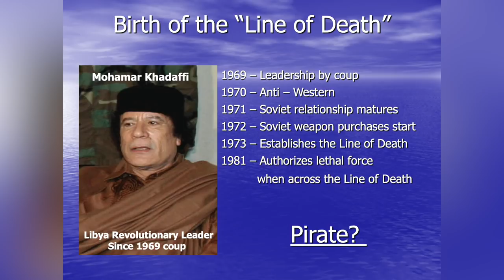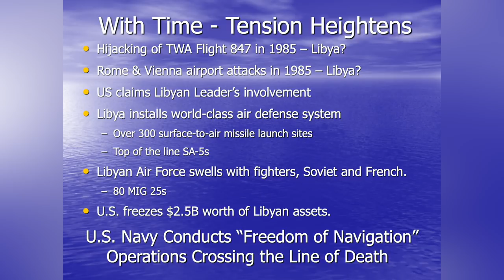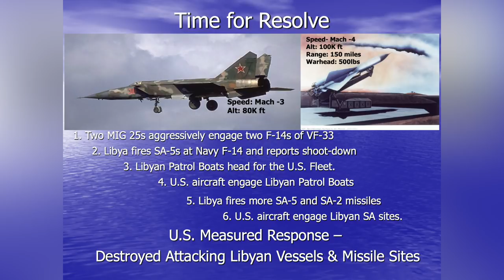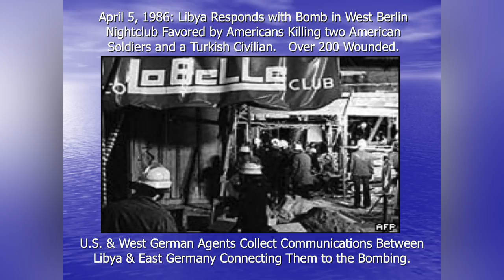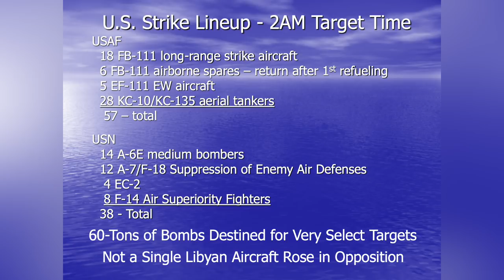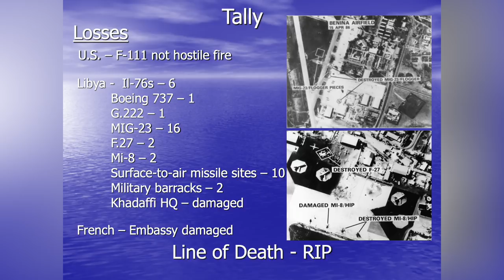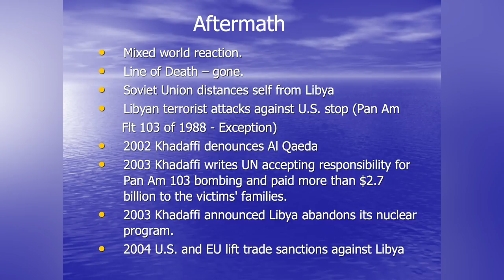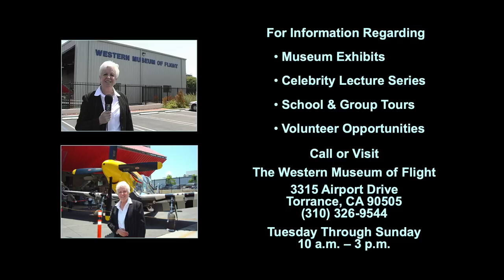F-14 Crossing the Line of Death Capt Grant Begley USN (ret)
F-14 Pilot Capt Grant Begley shares his personal experience crossing the Line of Death established by Mohamar Khadaffi in March 1986 and Operation El Dorado Canyon on April 15, 1986.  Produced by Jarel & Betty Wheaton for Peninsula Seniors Note: This is a re-edit of the 2008 lecture to improve quality and convert to wide screen format.